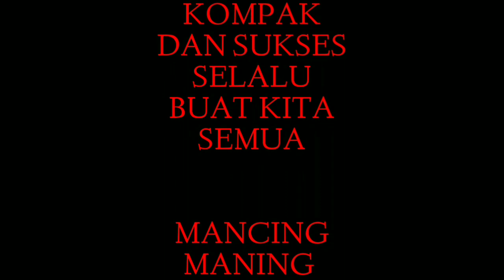Mancing ikan nila/di danau duriangakang Batam